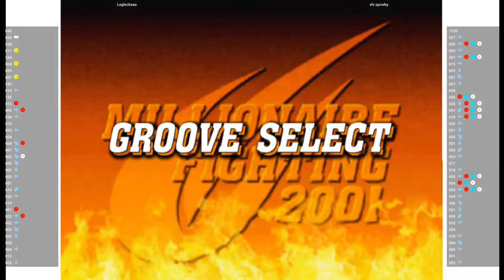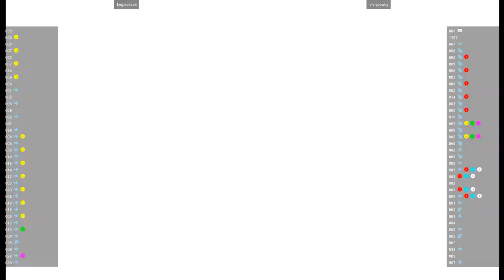CVS2 - Leglockaaa VS vlv.spcwby